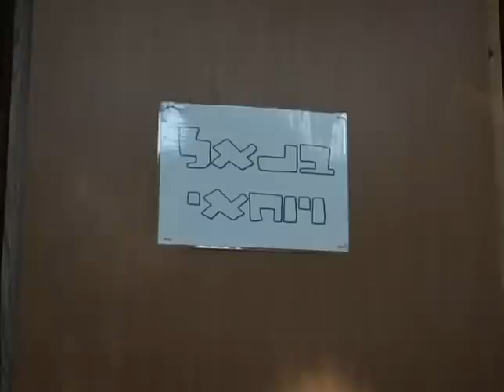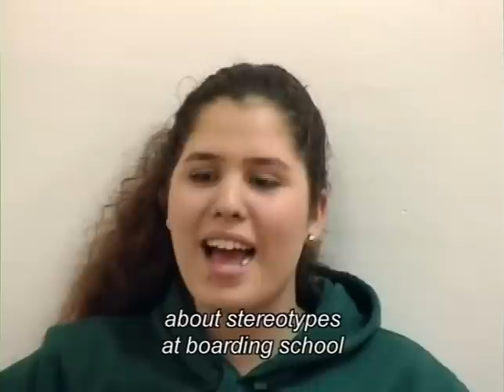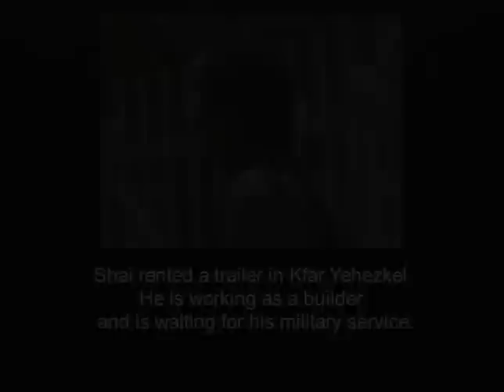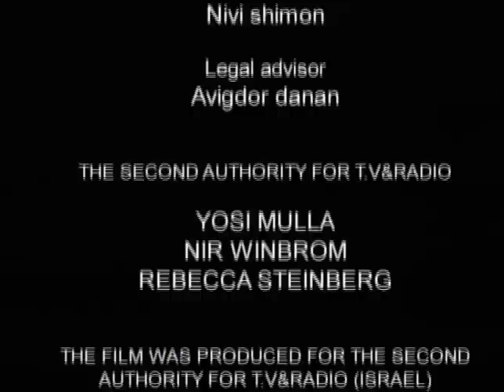Tweede afscheid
Het lijkt zo vanzelfsprekend, een thuis, met een vader, moeder en broers en zussen, en misschien ook een hond of een kat. Een compliment over een schoolrapport, over je nieuwe outfit, een arm die troost als je je hebt bezeerd. Maar door allerlei reden zijn er veel kinderen die er al op jonge leeftijd alleen voor staan, ook in Israël. Zij komen in gezinsvervangende tehuizen terecht. Bet Singer in kibboets Kfar Yehezkel in de Jisreelvallei is zo’n tehuis.